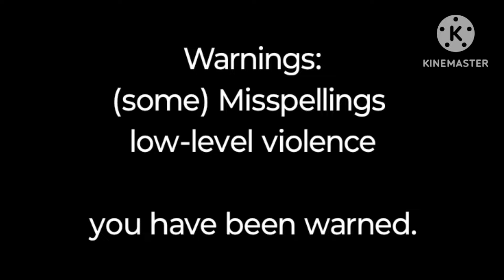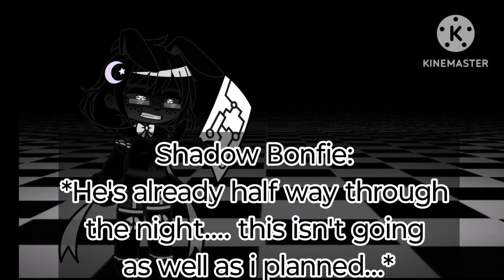Surviving FNIA 2 Night 4 (Yandere Mode pt1) (Gacha Club)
20 likes for night 5 :)